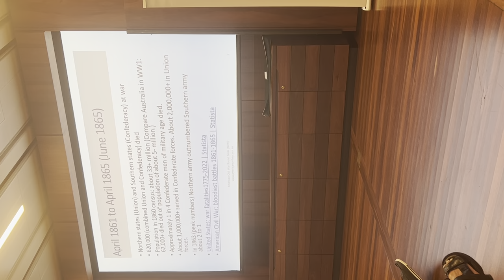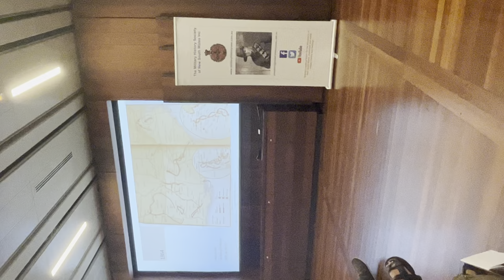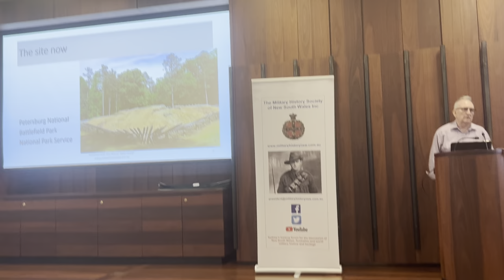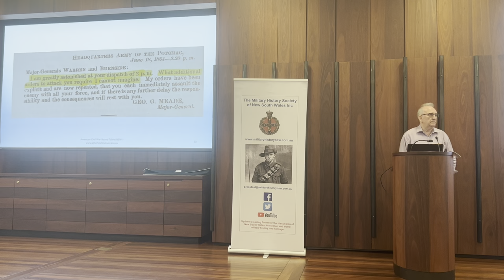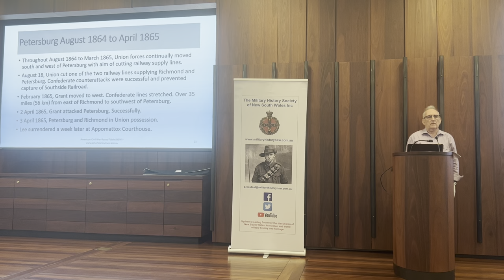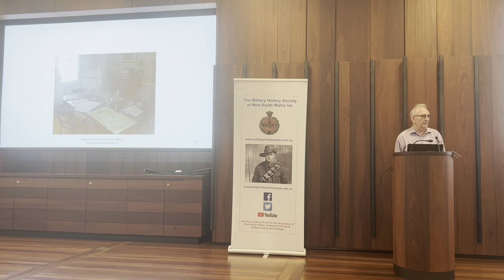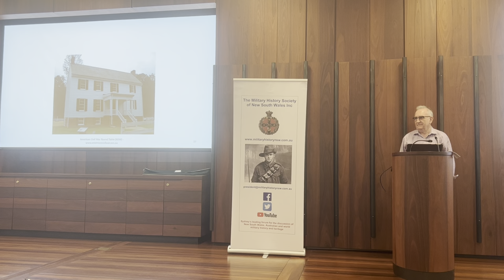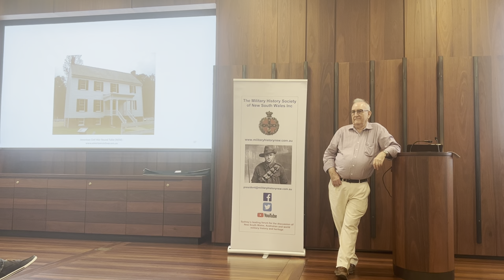Military History Society Lecture (Siege of Petersburg) 4th February 2023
Lecture spoken by Ian McIntyre of the American Civil War Roundtable.
NOTE: We do apologise for the camera angle for the first 16 minutes, we will fix it for future lectures. Enjoy!!